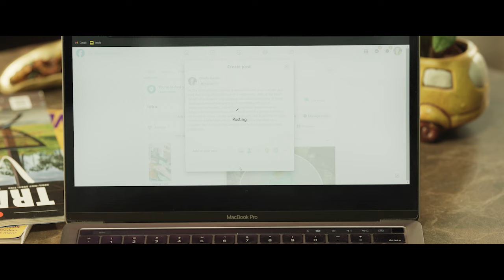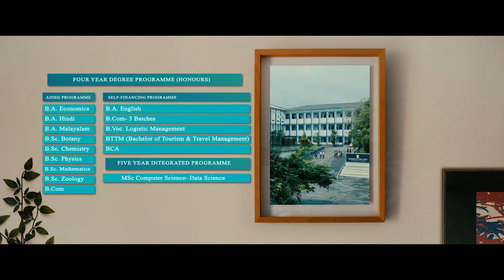നിയുക്ത MP ഡീൻ കുര്യാക്കോസിന് മൂവാറ്റുപുഴയിൽ സ്വീകരണം...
Muvattupuzha News